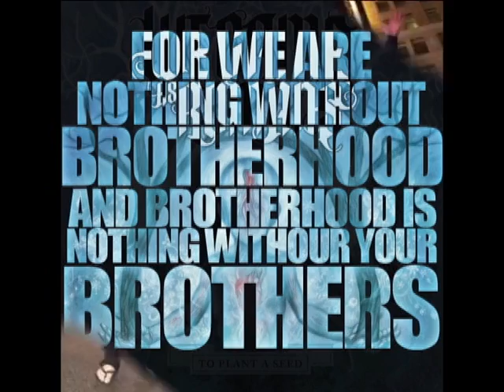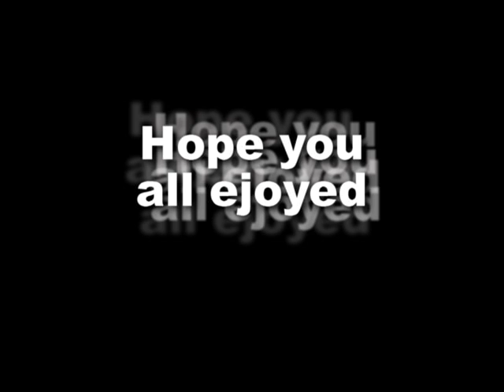To Plant A Seed - We Came As Romans (Drum Cover)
Make sure and like the video. Please give constructive critisism on what I can do better! I'll be posting more covers, but it usually takes me forever to learn a song, it will probably be another month or two :P but next up is vengeance by woe is me,so subscribe and stay tuned :D and have a fantastic day!!